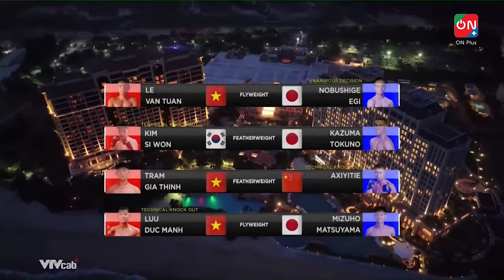AFC33 제 6경기 ITALO FREITAS vs TSUBASA KAMINO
AFC33_COMBAT FORCE
대회 일시: 2024년 9월 14일(토요일) 한국시간 저녁 8시
장소: 베트남 바리아 붕다우시 더 그랜드 호짬 스트립
주최/주관: 엔젤스파이팅챔피언십, 카키버팔로, 더그랜드호짬
중계: AFC엔젤스파이팅 챔피언십 유튜브 채널

BOUT 1: FLY WEIGHT -56.7kg
LE VAN TUAN (C88 Martial Arts) vs  NOBUSHIGE EGI (LEOS Jiu-Jitsu Academy)

BOUT 2: FEATHER WEIGHT -65.8kg
KIM SI WON (Korean Zombie MMA) vs KAZUMA TOKUNO (UBF)

BOUT 3: FEATHER WEIGHT -65.8kg
TRAM GIA THINH (No.1 Muay Club) vs AXI YITIE (ACE Muay Thai)

BOUT 4: FLY WEIGHT -56.7kg
LUU DUC MANH vs MIZUHO MATSUYAMA (City Kickboxing)

BOUT 5: CATCH WEIGHT -86kg
DAN VINNI vs ZAKHAR DZMITRYCHENKA

BOUT 6: BANTAM WEIGHT -61.3kg
ITALO FREITAS (C88 Martial Arts) vs TSUBASA KAMINO (World Fight Sports)

BOUT 7: BANTAM WEIGHT -61.3kg
IVAN PARSHIKOV (C88 Martial Arts) vs HIROMU UENI (Team Agent)

BOUT 8: BANTAM WEIGHT -61.3kg Title Match
CHOI HAN GIL (Korean Zombie MMA) vs SONG HYEON JONG (Havas MMA)